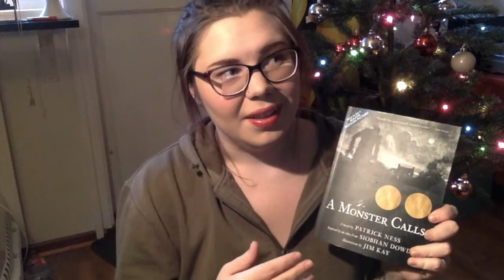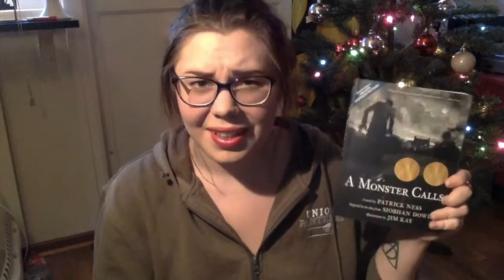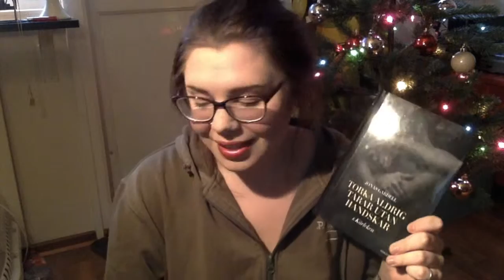Real talk || How books have helped me recently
Life sucks at the moment, but books can help. Would love some inspiration and motivation :)

Books mentioned in this video:
- Torka Aldrig Tårar Utan Handskar by Jonas Gardell